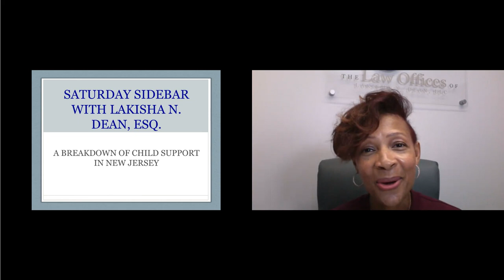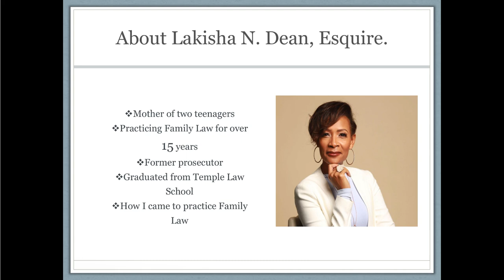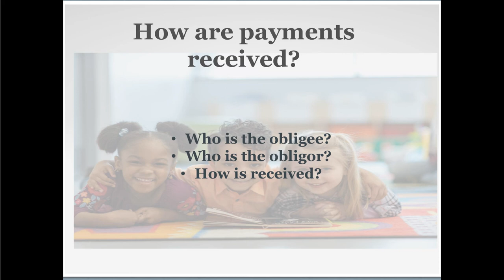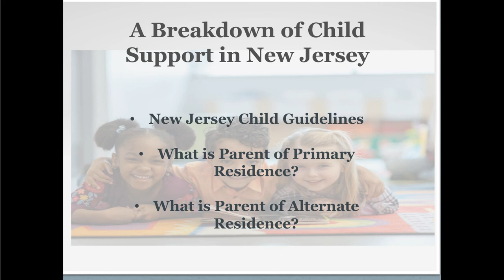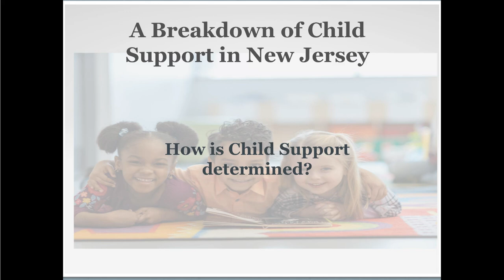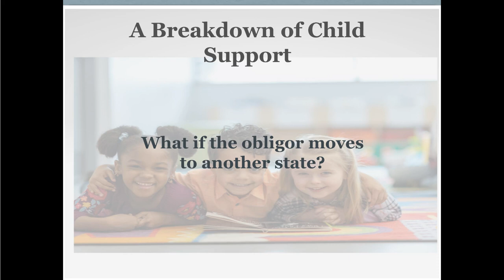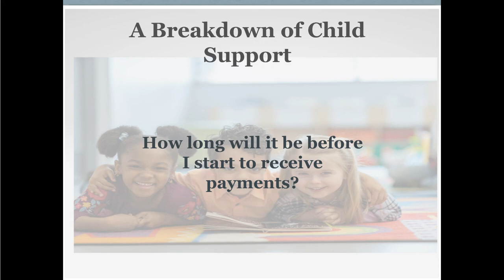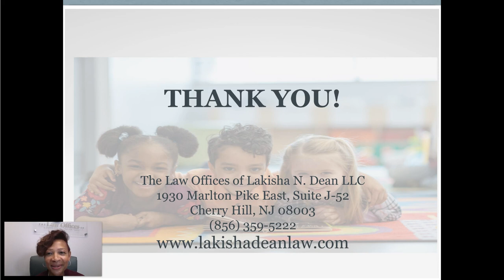A Breakdown of Child Support in NJ- Saturday Sidebar with Lakisha Dean, Esq.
Did you miss Saturday's Sidebar? Don't worry, we have you covered.